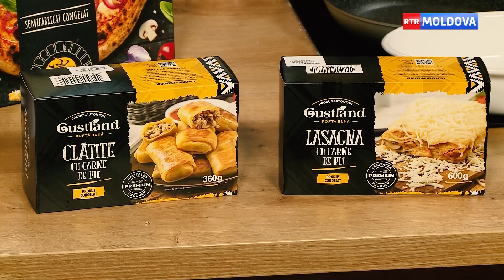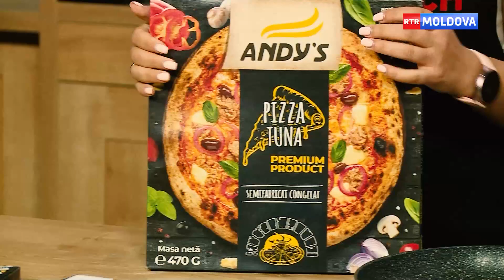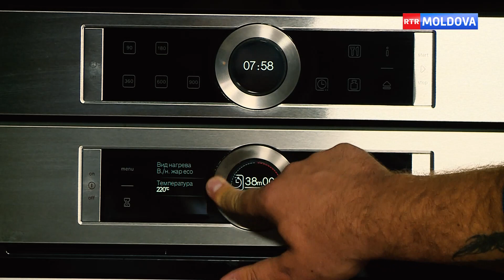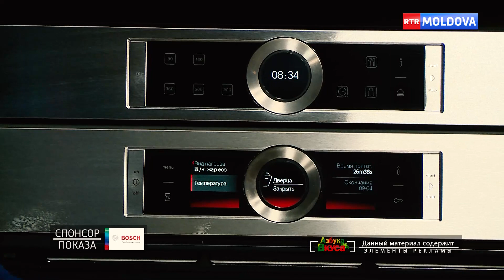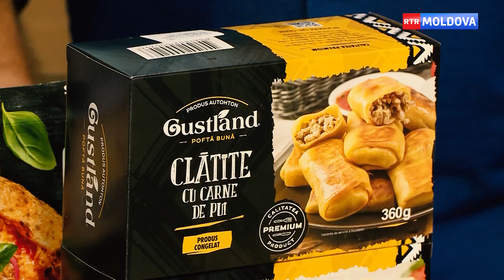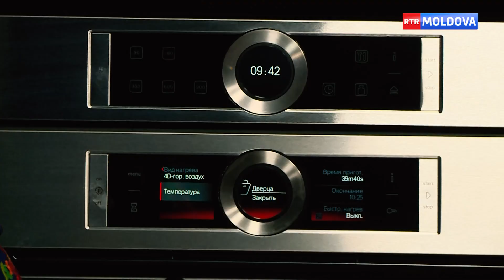Азбука вкуса. Эфир от 06.08.2022.